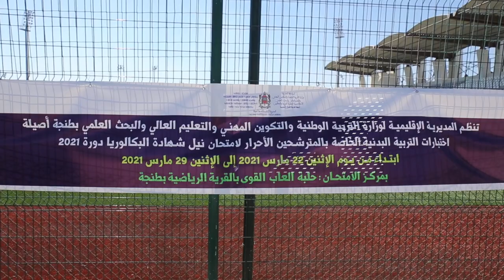طنجة: أجواء اختبارات التربية البدنية للمترشحين الأحرار لنيل شهادة البكالوريا 2021